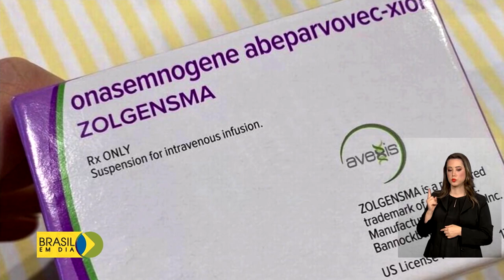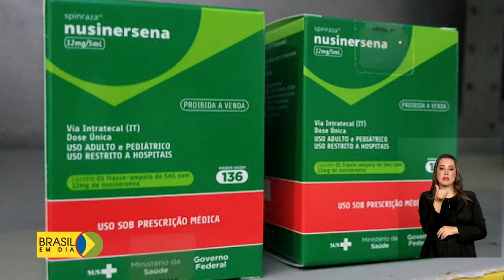Saúde | Medicamento para AME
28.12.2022 - O tratamento de crianças com atrofia muscular espinhal do tipo 1 vai contar com mais um medicamento oferecido pelo SUS.